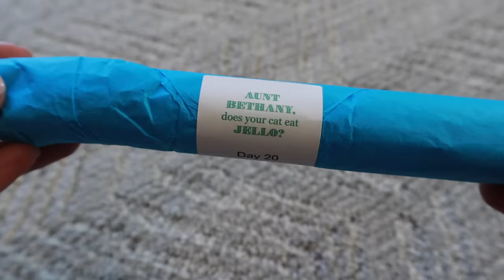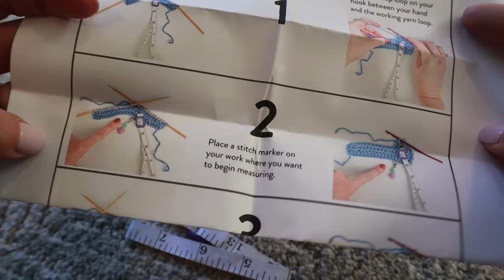Vlogmas / December 20th, 2023 / Crazy Sock Lady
I SHOPS I
Bags by Awesome Grannie
Yarn winder stand (needs something added to it to be extended to do full skeins, but works great for mini skeins)
Three By The Sea Designs

“It’s The Time” is from above website. Artists are listed as “Wildson ft. Easton”